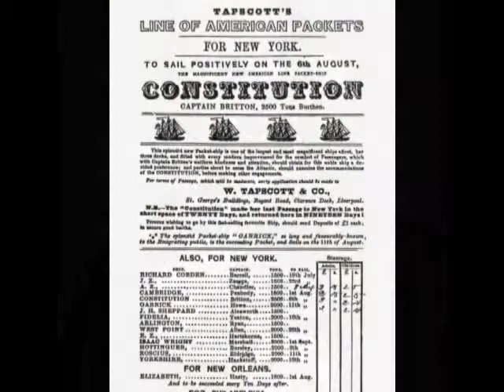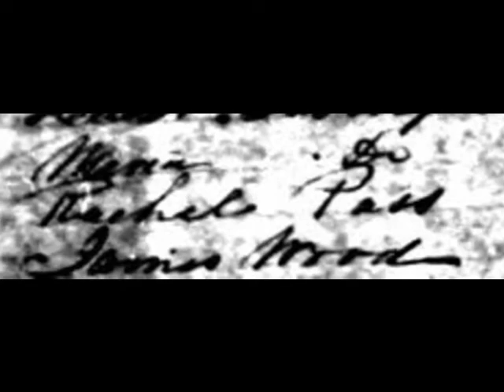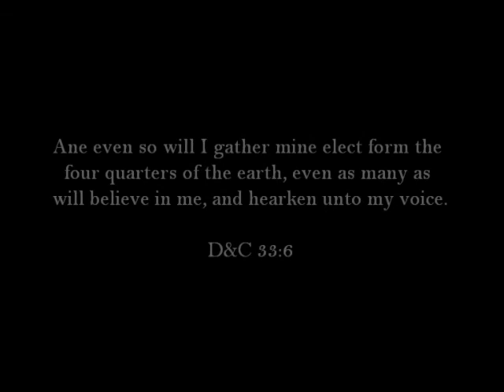Rachel Pass Davenport